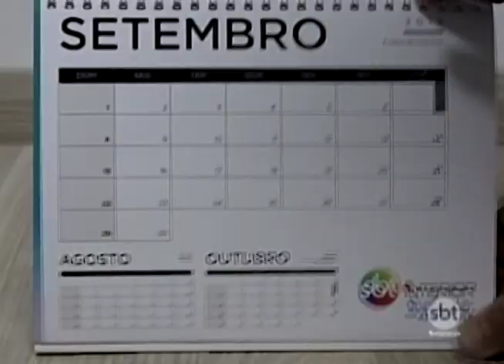Com feriados em fins de semana, folgas prolongadas serão raras em 2019